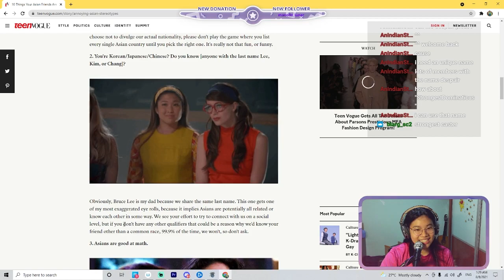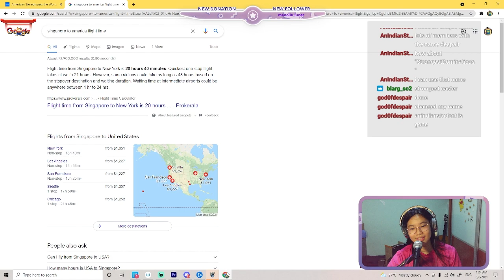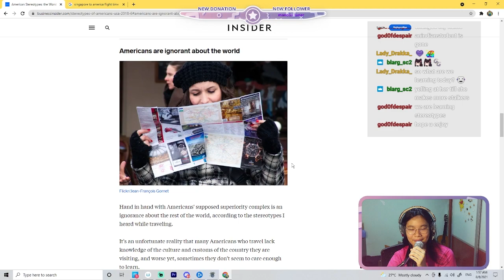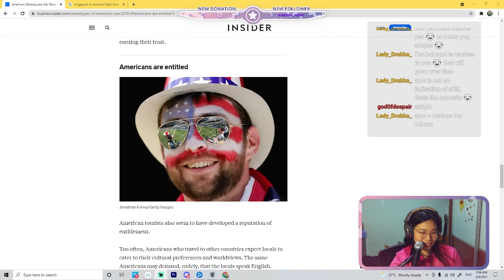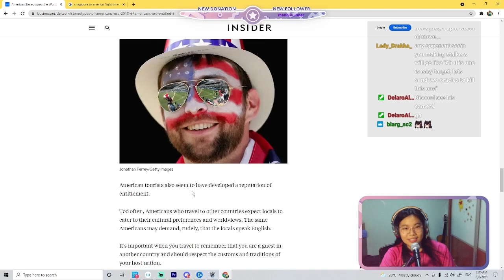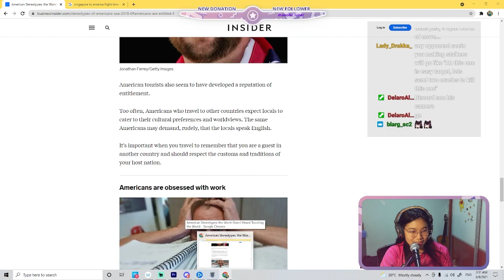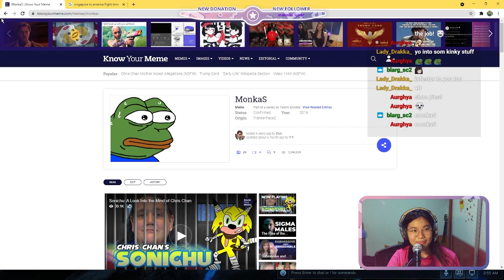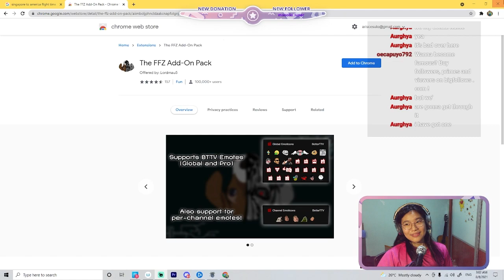yayyy sensei coaching me Starcraft 2 (SC2 Day 5)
That's when you know that the game is gonna get INTENSE @.@